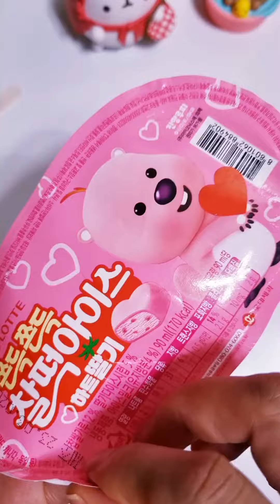돼지바,메로나,수박바,찰떡아이스 말랑이 모음💜collection of ice cream squishy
귀여운 아이스바랑 찰떡아이스 말랑이예요.
한번에 쭈욱 모아보세요.!

It's a cute ice cream squash. Collect it all at once and watch it.